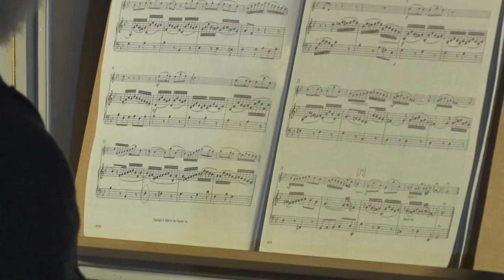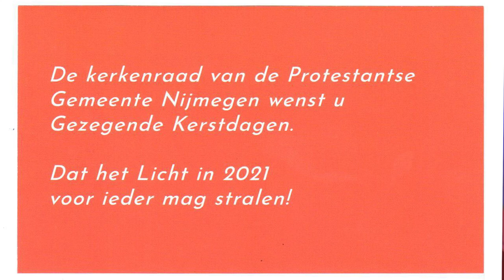Kerstnachtviering 2020 vanuit de Stevenskerk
Ook kerken hebben te maken met de huidige, strenge coronamaatregelen en mogen niet meer dan dertig personen toelaten. Met de kerstdagen voor de deur levert dat soms lastige situaties op. Gelukkig zijn er ook genoeg creatieve oplossingen. De jaarlijkse Kerstnachtdienst in de Sint Stevenskerk in Nijmegen zal dit jaar via tv te volgen zijn, bij RN7.

De vieringen op kerstavond worden in normale tijden druk bezocht: voor veel mensen is het de enige keer per jaar dat ze naar de kerk gaan. De Nijmeegse kerk laat weten dat de dienst altijd doorgaat, met of zonder publiek. Het thema dat de kerk dit jaar aan de viering verbindt, is dan ook "Komt allen niet tesamen". Toch wil men de geboorte van Jezus Christus zo goed en traditioneel mogelijk vieren. Daarom is de Kerstnachtdienst recent opgenomen door RN7. Deze wordt donderdag 24 december om 22:30 uur uitgezonden, wanneer de dienst ook daadwerkelijk -zonder publiek- plaatsvindt.